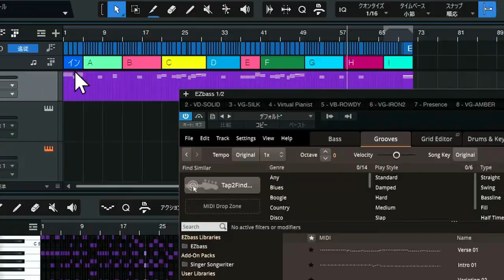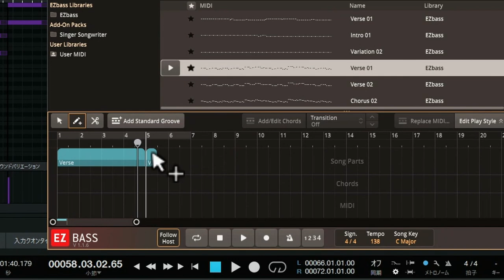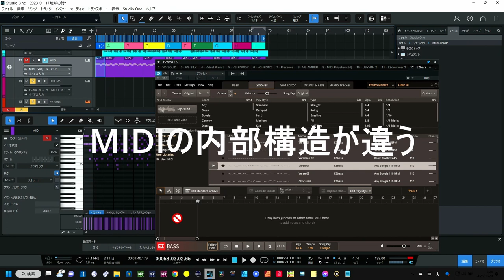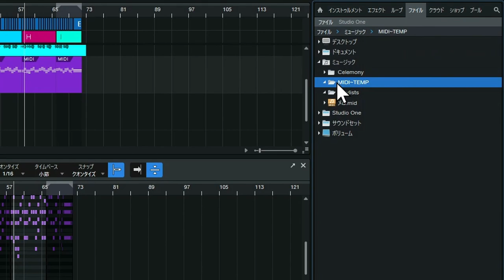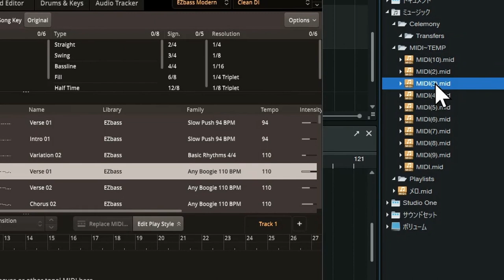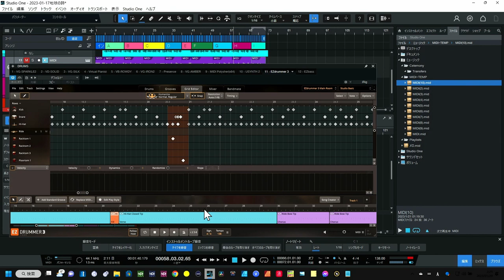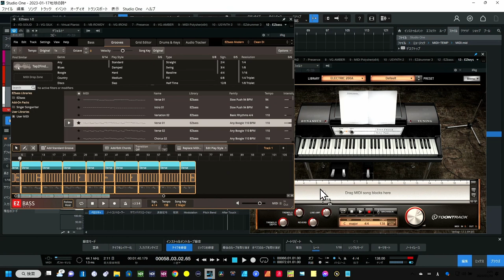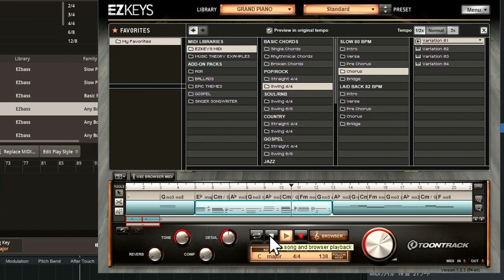超爆速 EZ-DRUMMER3 EZ-BASS EZ-KEYS アレンジ 時短を加速する●秘術 初心者必見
EZシリーズを快適に使おう